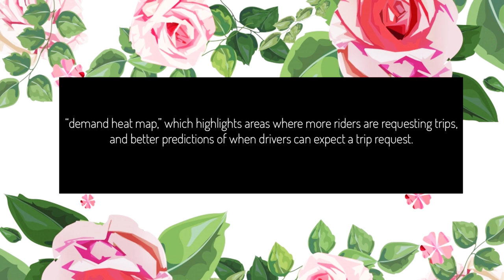Uber and Lyft Make Rideshare Driving Easier With App Updates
This week in rideshare news- Uber and Lyft announced major updates to their app that enhance the rideshare experience for both the driver and the passenger.